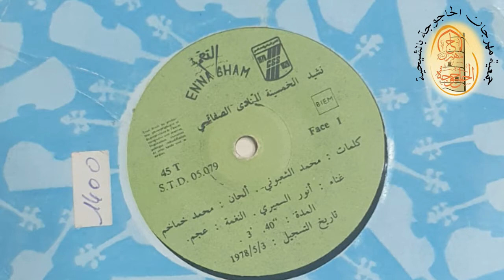اغنية نادرة "نادي بلادي" في خمسينية النادي الصفاقسي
كلمات : محمد الشعبوني
ألحان : محمد خماخم
غناء : أنور السميري
تاريخ التسجيل 03 مارس 1978